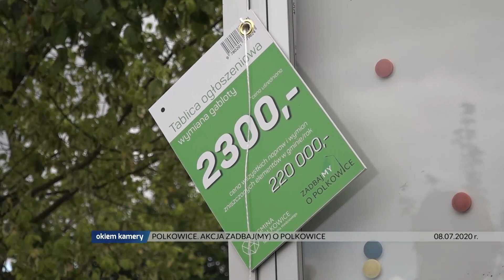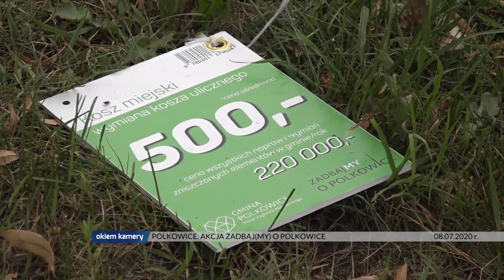POLKOWICE. AKCJA ZADBAJ(MY) O POLKOWICE